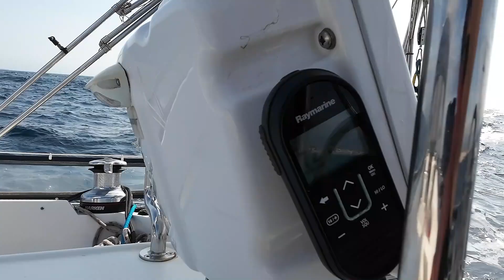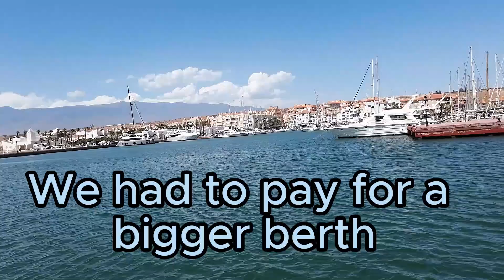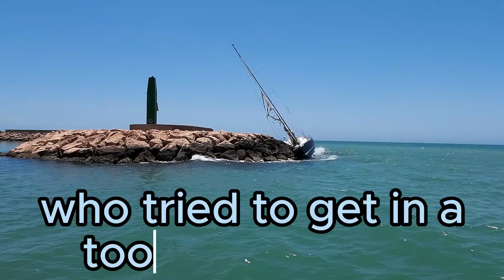Ep.11 Southern Spain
In through the Gibraltar Straits, right in the middle of Orca Alley, where killer whales are randomly attacking sailing boats and trying to bite the rudder off, causing huge damages to yachts.  Short stay in Gibraltar then coastal sailing past the Costa Del Sol, onto the Costa Blanca and Alicante and Benidorm.